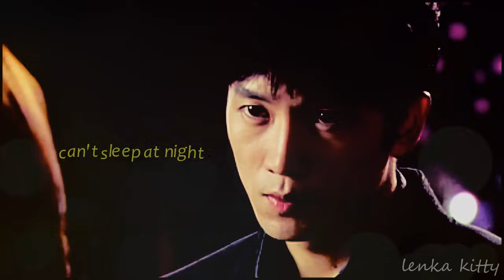Secret love;; ● can't let go (Min Hyuk&Yoo Jung)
This is my second MV on this drama. This video is not so sad than previous one;)))  Hope you like it ^_^